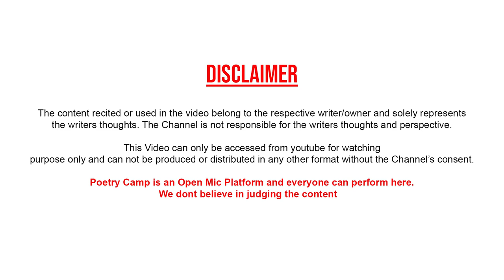Jodhpur Wali Thaat Rakhte Hain | By Karan Pal | Poetry Camp | Shayari | Ghazal | शायरी | ग़ज़ल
Video Shoot & Edited By:
Gaurav Anand